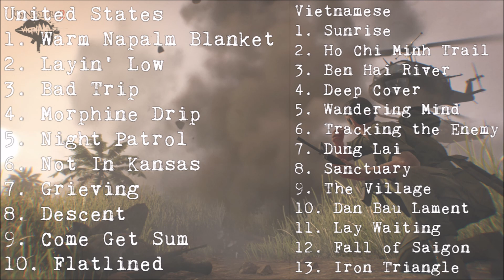Rising Storm 2: Vietnam Soundtrack [RS2 Vietnam Soundtrack D.L.C.]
Rising Storm 2: Vietnam is a tactical first-person shooter video game developed by Antimatter Games and Tripwire Interactive and is co-published by Tripwire Interactive and Iceberg Interactive.

Once I have received your message and determined you are the proper owner of this content I will have it removed, no drama at all. I try to help promote their music and the game.